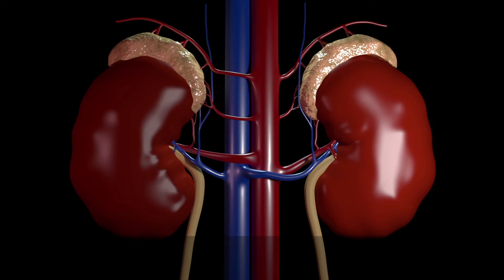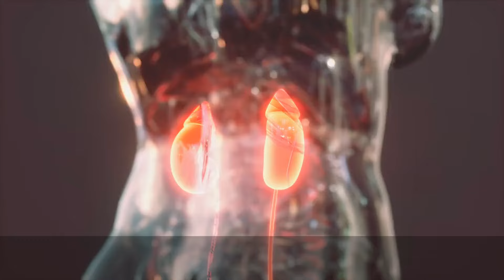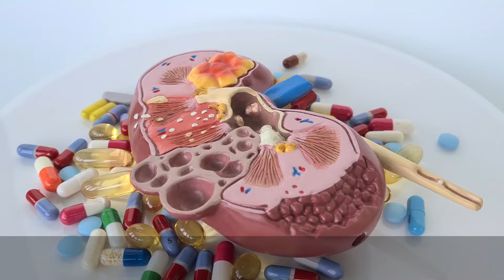TRUTH ABOUT KIDNEY DIALYSIS !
Kidney dialysis is a medical procedure used to filter waste products, excess salts, and fluids from the blood when the kidneys are no longer able to perform these functions adequately. There are two main types of kidney dialysis: hemodialysis, which involves using a machine to filter the blood, and peritoneal dialysis, which uses the lining of the abdomen to filter the blood. These treatments are crucial for individuals with kidney failure or severe kidney dysfunction to manage their condition and maintain overall health.